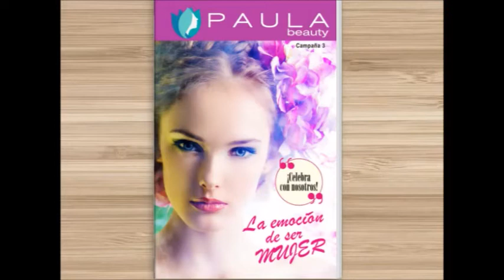Catálogo Paula Beauty C3 México 2018